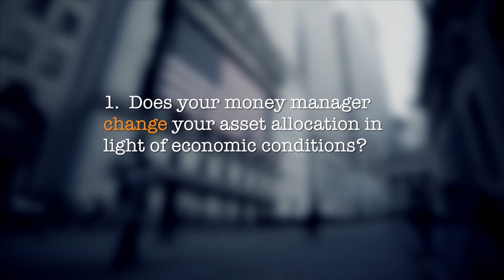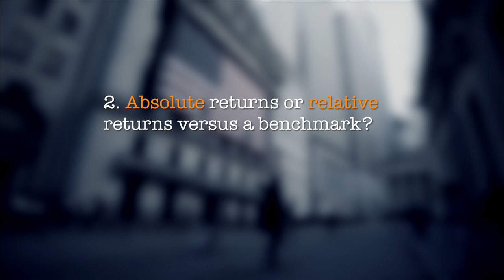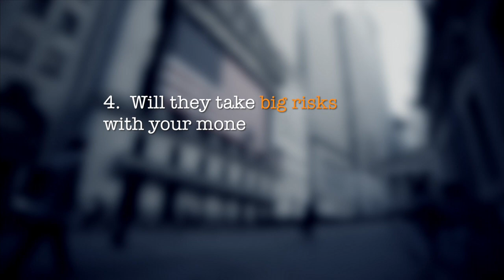How to Find a Good Investment Advisor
In these uncertain economic times, how do you find the right investment advisor for you? Ken Solow, a founding partner and Chief Investment Officer of Pinnacle Advisory Group, offers five excellent questions to ask your money manager to help you evaluate his or her investment skill, experience, and philosophy.